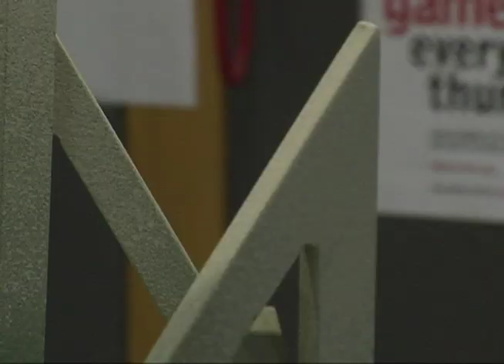MECA student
MECA student, Kyle DiMare explores the interdependency of humans and the need to work and play together in order to live better lives.